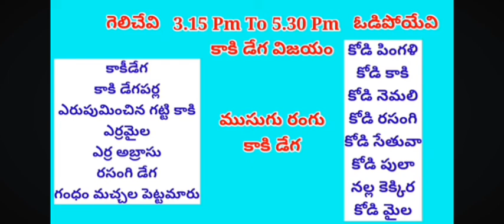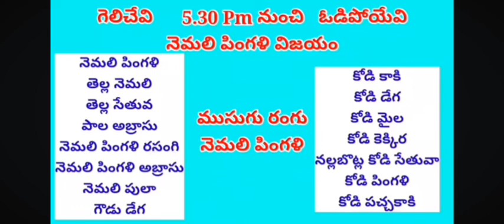17/8/2024 Today winning colour's